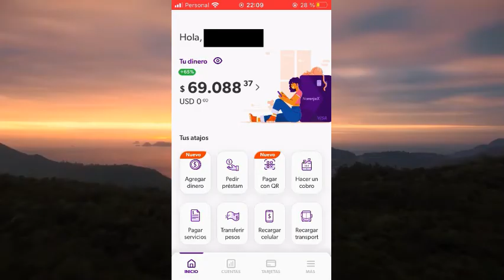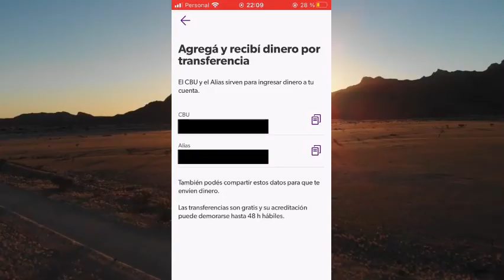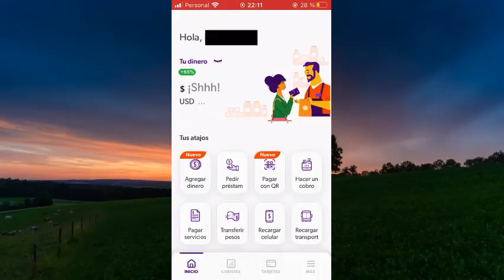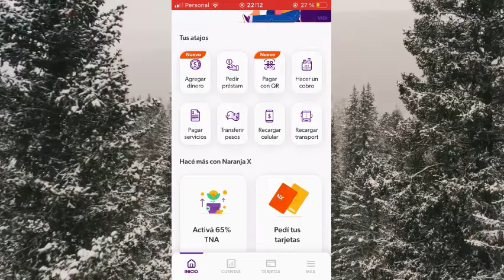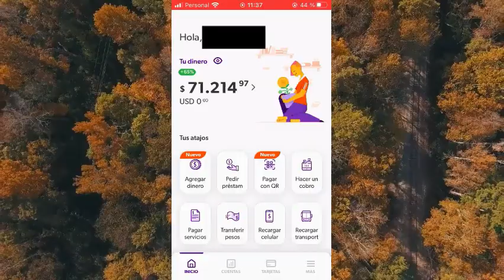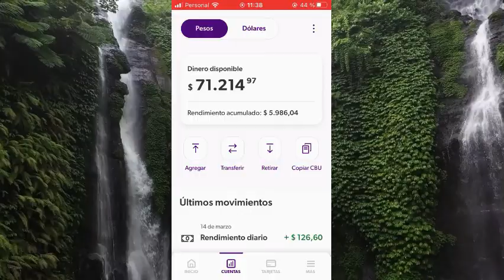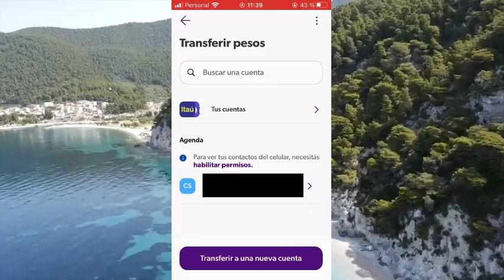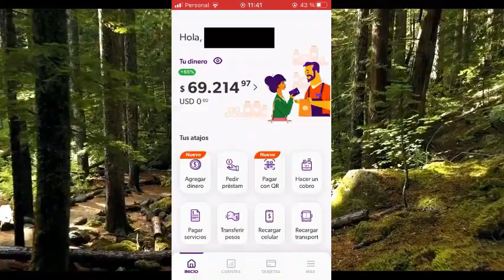Como USAR e INVERTIR con APP NARANJA X (CUENTA GRATIS)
En el video de hoy voy a mostrar como usar y como invertir dinero con la cuenta bancaria gratuita de naranja x que nos permite ganar intereses de renta fija dia a dia con el saldo que tengamos en la cuenta. Esta alternativa puede ser mas conveniente que el plazo fijo tradicional ya que podemos seguir usando el dinero en todo momento.
ESTE VIDEO ES DE CARACTER INFORMATIVO, NO ES NI PRETENDE SER NINGUN TIPO DE RECOMENDACIÓN DE INVERSIÓN.